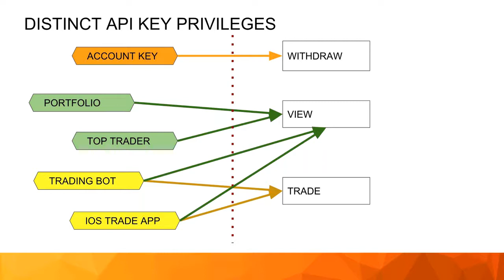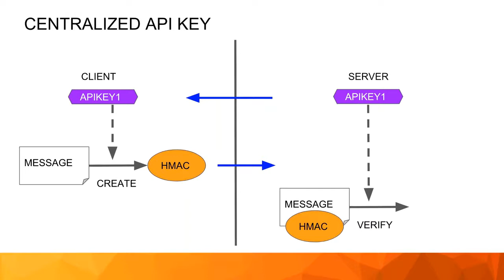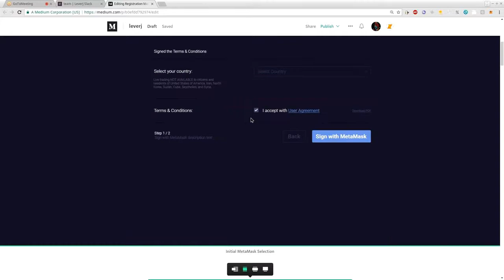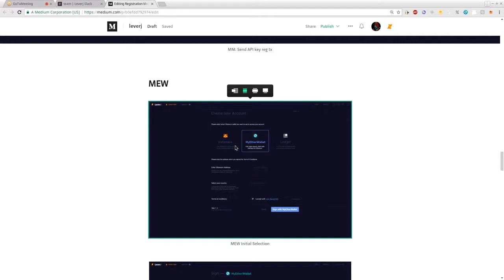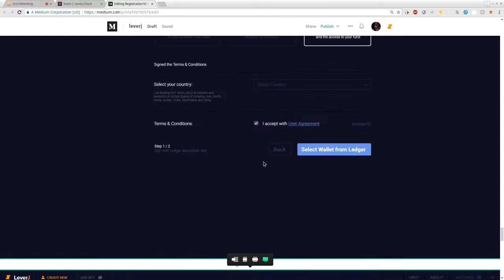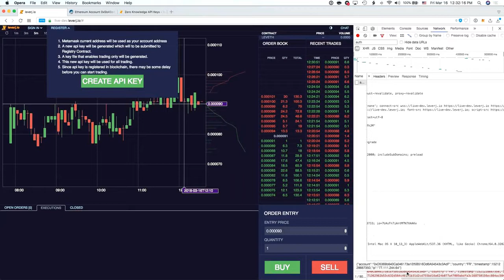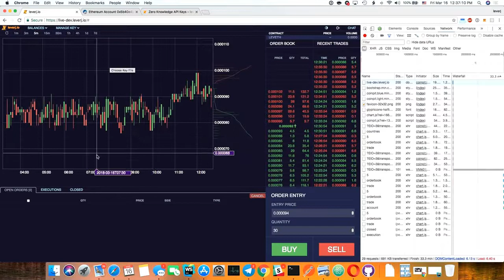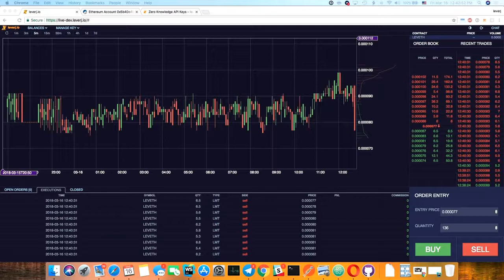Leverj Product Update Zero Knowledge API Key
The Leverj development team shares their elegant solution to DEX trading authentication using Zero Knowledge API keys.